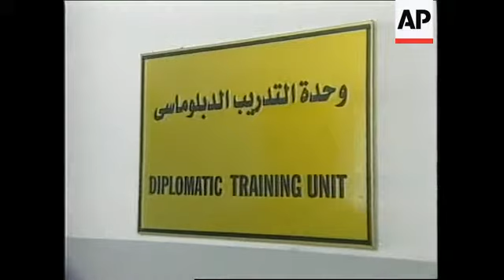GAZA: DIPLOMATIC TRAINING LECTURES BEING HELD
(7 Aug 2000) Arabic/Eng/Nat
  XFA
Diplomatic training lectures are being held in Gaza as would-be consuls and attaches are being versed in the nuances of international diplomacy in the lead up to the possible declaration of a Palestinian state.

The funding for the training has come from France and the U-K.

Sponsors of the course say that the training is aimed at allowing young educated Palestinians to represent the future Palestinian State throughout the world and serve their communities in these countries.

PLO deputy representative to the U-K, Naim Samara said that the course is aimed at preparing the trainees for September 13th, the date Palestinian leader Yasser Arafat has threatened to declare an independent Palestinian state, regardless of the state of peace talks with Israel.

Secretary General of the Palestinian cabinet Ahmed Abdel Rahman reiterated that the training was necessary for a Palestinian state to take its place within the international community.

Meanwhile construction is under way in Abu Dis of a building expected to be the seat of a future Palestinian Government.

SOUNDBITE: (English)
"Hopefully after 13 September we will be a Palestinian State and we will be like any other countries. We will have commercial attaches, information attaches etc and as consuls there'll be a big job for our communities there to serve."
SUPER CAPTION:  Naim Samara, deputy PLO representative in London, U-K

SOUNDBITE: (Arabic)
"The lectures come as part of our plans - the plan of the PLO and Palestinian Authority - to prepare for the announcement of the Palestinian State."
SUPER CAPTION: Ahmed Abdel-Rahman, Secretary General of Palestinian Cabinet